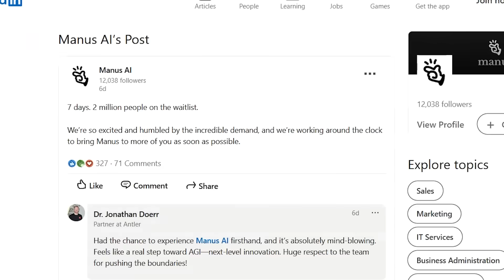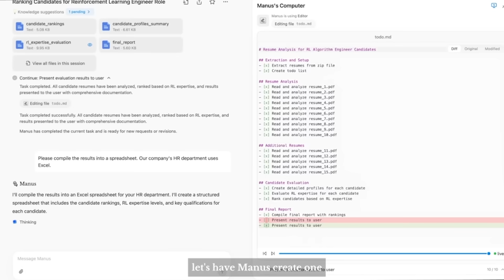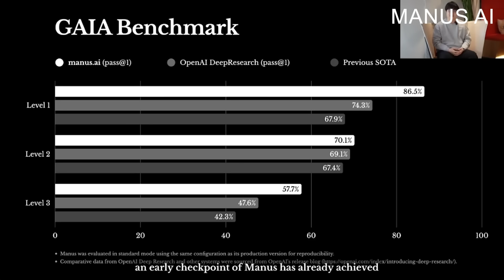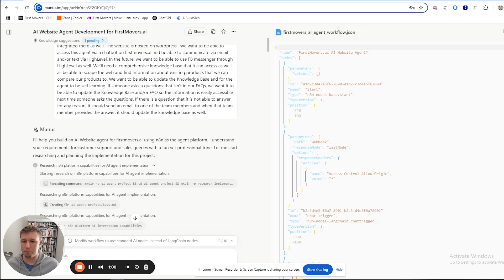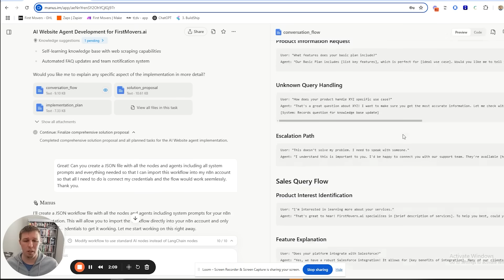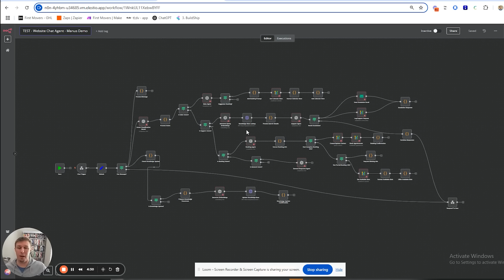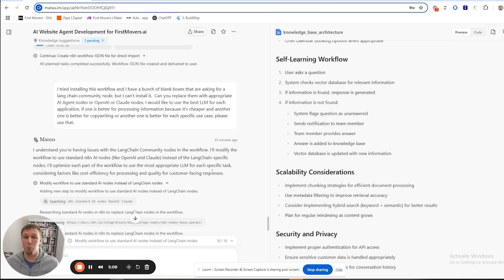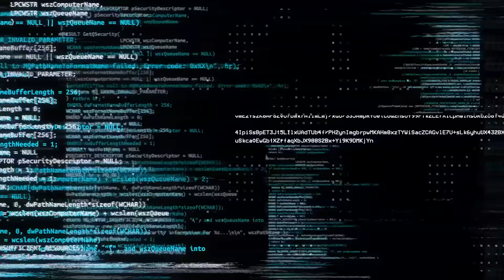MANUS AI: China's AI Agent That's CRUSHING OpenAI (Full Breakdown)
Manus AI is an autonomous agent from China that's challenging OpenAI's dominance. In this comprehensive breakdown, I analyze how Manus combines the capabilities of OpenAI's Deep Research, Operator, Claude's projects feature, and a virtual computer environment to deliver impressive results.

Inside, discover how Manus:

-Operates within its own virtual machine running Ubuntu Linux
-Handles complex research across dozens of sources
-Creates functional websites and applications autonomously
-Executes multi-step tasks with minimal human intervention

I share exclusive insights from my team's early access to Manus on March 15, including a detailed review from our AI consultant at First Movers, Jason.

We compare Manus to OpenAI's tools across research quality, accuracy, autonomy, speed, and cost - revealing strengths and limitations of both platforms.

Is Manus truly "crushing" OpenAI? Find out in this data-driven analysis of what might be "China's second Deep Seek moment" and what it means for the future of AI agent development.